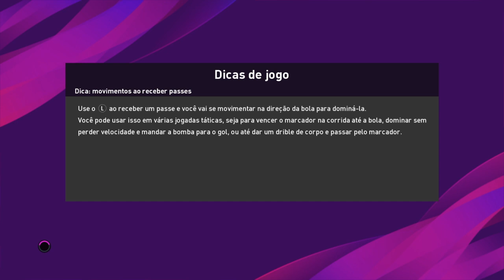RRProduções Gameplay efootbaal Pes 2020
Gameplay efootbaal Pes 2020